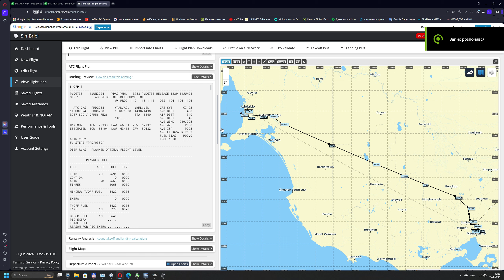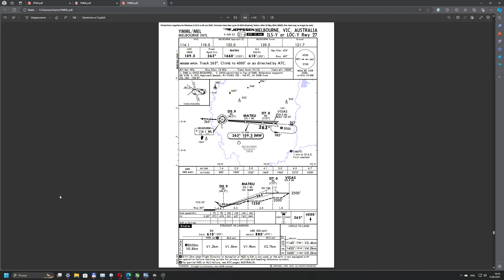YPAD(Adelaide, Commonwealth of Australia) - YMML(Melbourne, Commonwealth of Australia) | MSFS 2020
🖥️ CPU Ryzen 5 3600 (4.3Ghz) | MSI B550-A PRO | Kingston DDR4 32GB (2x16GB) 3200Mhz | Asus GeForce RTX 3060 Dual OC 12288MB | Kingston NV1 500GB M.2 + SSD Kingston 480GB | CHIEFTEC Polaris 750W | Thrust Master T.16000 |Monitor LG 32Q600